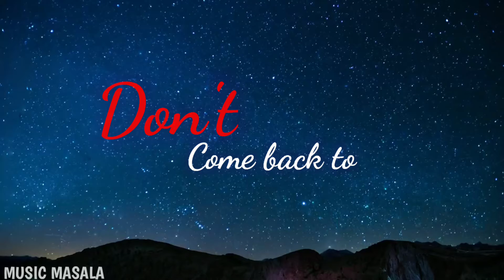Never_lie _to_me Best_mood_off_status || Sad what's app status